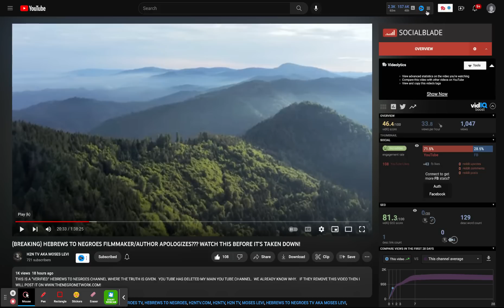RD, Jr. Main Channel Terminated, It's The F E A R of the TRUTH